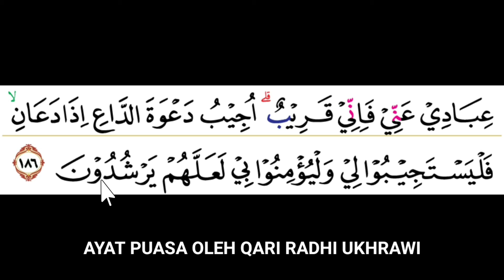Ayat Puasa Pada Pertengahan Puasa Oleh Qori Radhi Ukhrawi Surah Albaqarah 183